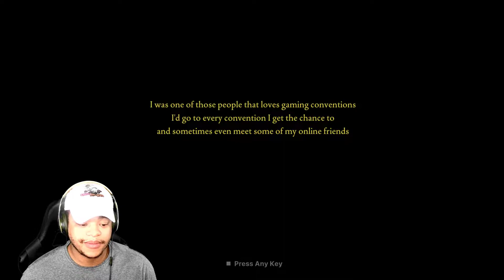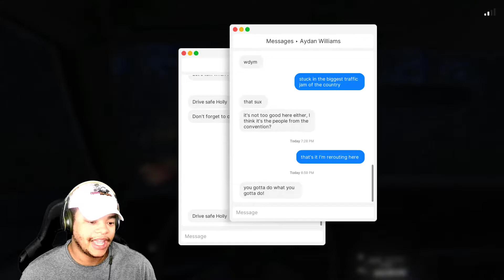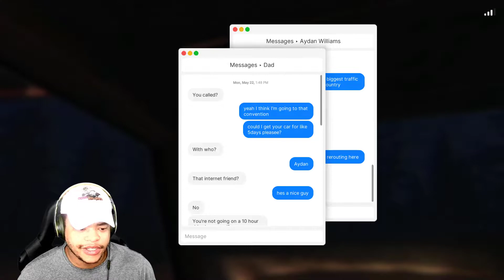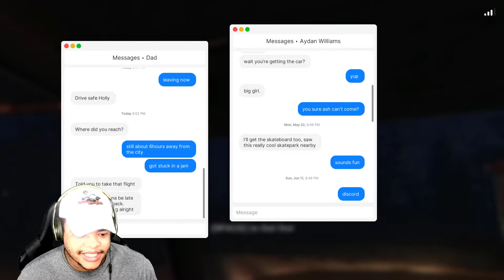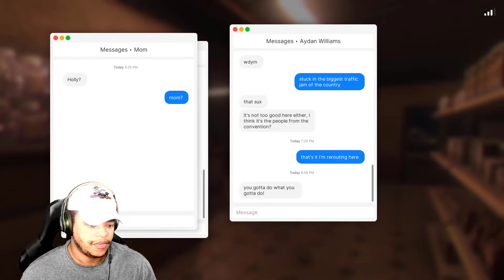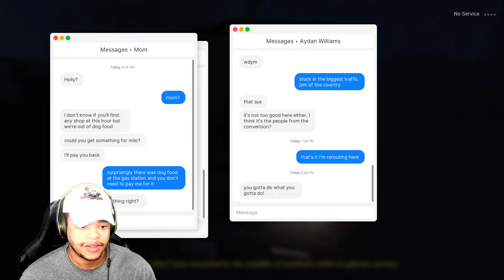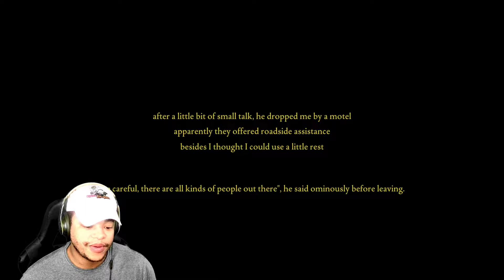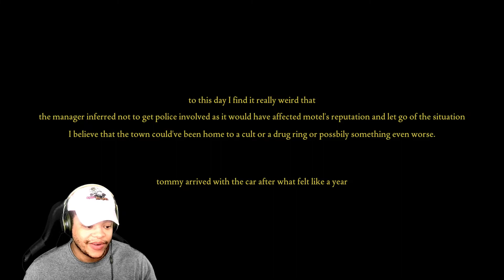THIS GAME IS SO TERRIFYING!!! | Fears to Fathom: Norwood Hitchhike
WHAT UP HOMIIES!?

This game has you on edge the entire time! Fear of Fathom keeps the scares coming!!!